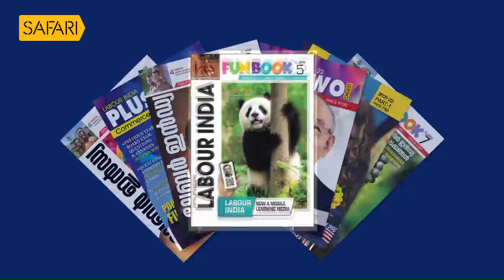Daya Bai 01| Charithram Enniloode | Safari TV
Daya Bai 01| Charithram Enniloode | SafariTV

|| ANTI-PIRACY WARNING ||